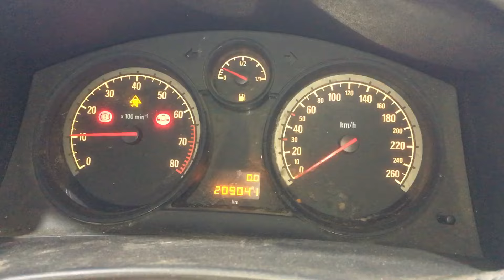S 7114 ДВС (Двигатель) Opel Astra H 1.4i Z14XEP